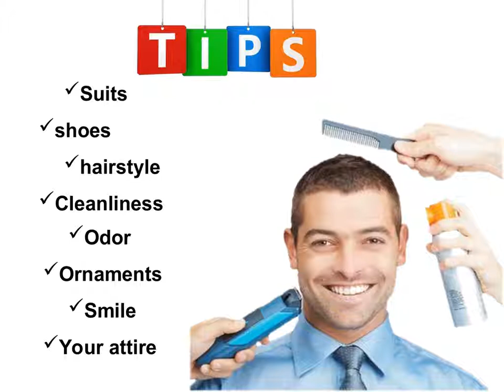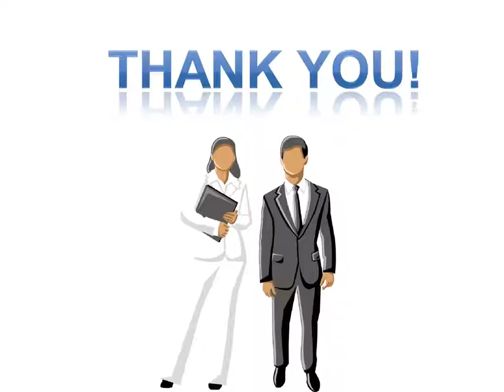Interview Grooming Tips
Important tips of grooming for students and candidates who go for a job interview.